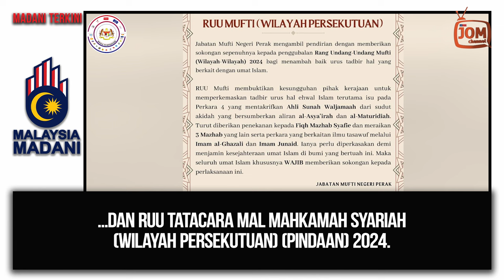12.07.2024 - MADANI TERKINI | RUU MUFTI DIRUJUK MAJLIS RAJA-RAJA MINGGU HADAPAN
Dato’ Seri Anwar Ibrahim memaklumkan perincian mengenai Rang Undang-Undang (RUU) Mufti (Wilayah Persekutuan) 2024 yang dibentangkan untuk bacaan kali pertama di Dewan Rakyat pada 2 Julai lalu akan dirujuk kepada Majlis Raja-Raja minggu hadapan.